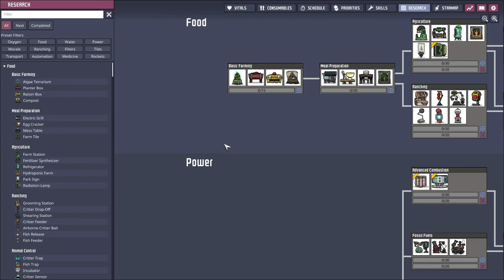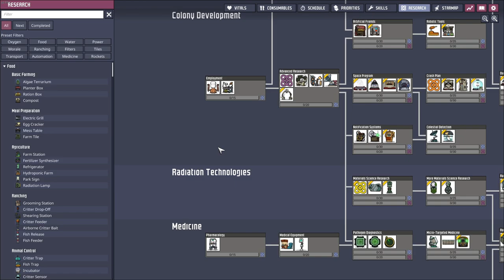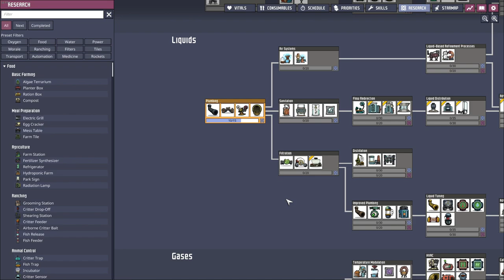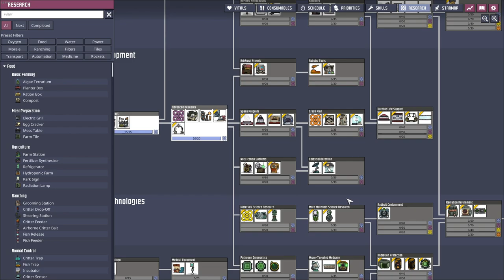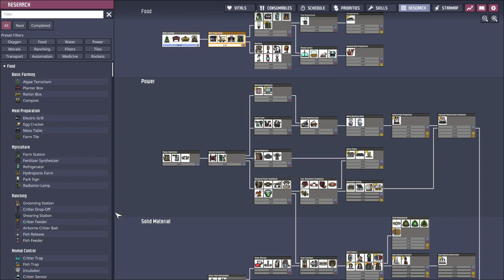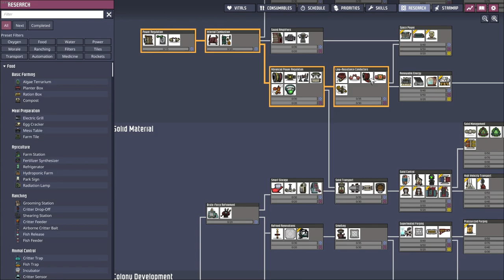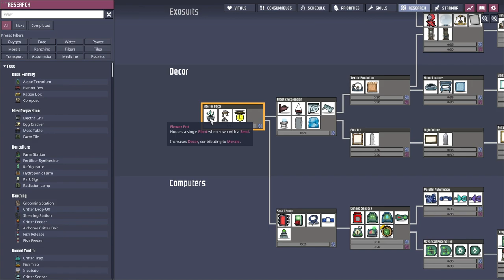O.N.I Spaced Out [S3 Ep1] - Freshly Printed & Ready To Go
Hello there i'm the Base Manager and i welcome you into Oxygen Not Included Spaced Out DLC. O.N.I is a space colony management game where you overcome the hardship of surviving the hostile environment of  this strage new world. Manage  Food Water and Oxygen and many more things, with a complex system of gases and liquids this makes for a very intresting and complex game where a huge number of things can and will go wrong.

This is the first episode of season 3, and we go through the early game stages of surviving the early game. from Beds to Bathrooms, all of the dupes basic needs are to be taken care of as fast as possible.